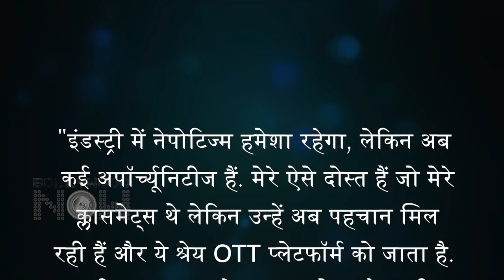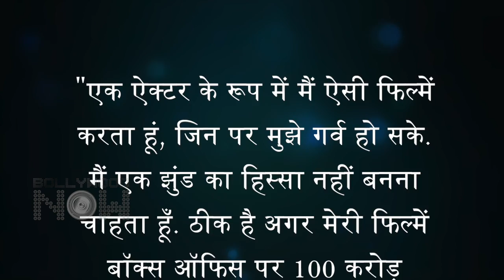This A-List Actor Spoke About The Rise Of South Cinema And Nepotism In Bollywood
South Indian cinema vs Bollywood and nepotism have now become a topic of discussion. Now very recently an A-list Bollywood actor broke the silence on the topic. During an interview what he said will shock you